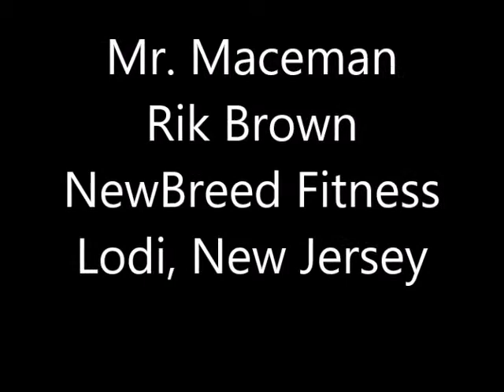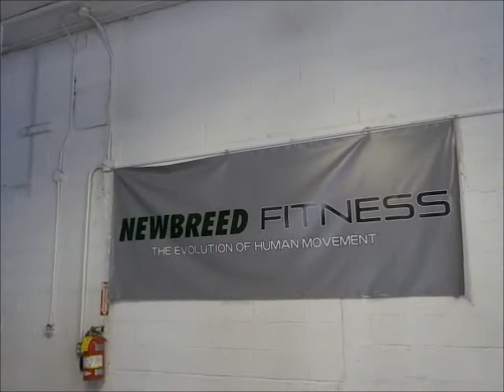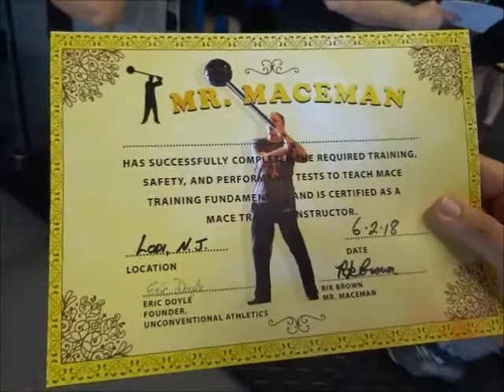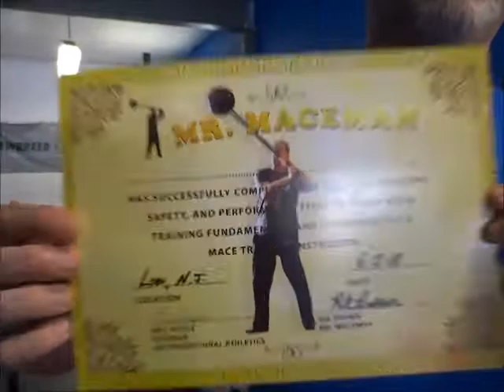Mr. Maceman Rik Brown Seminar-NewBreed Fitness-Lodi New Jersey